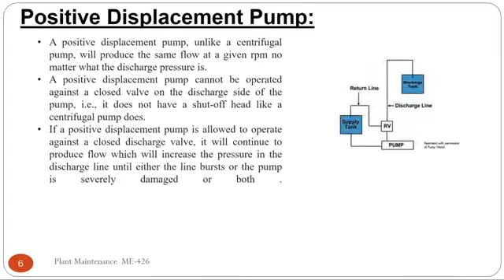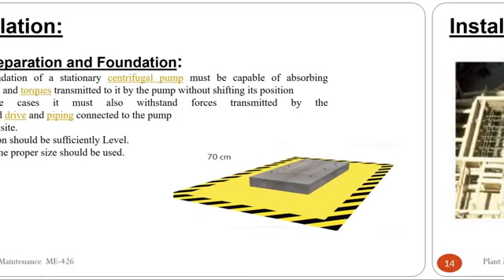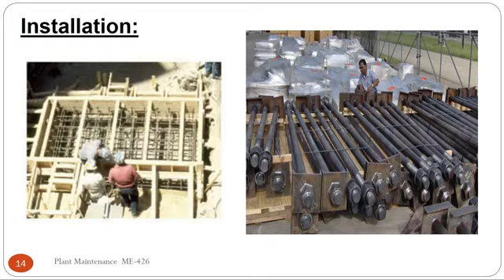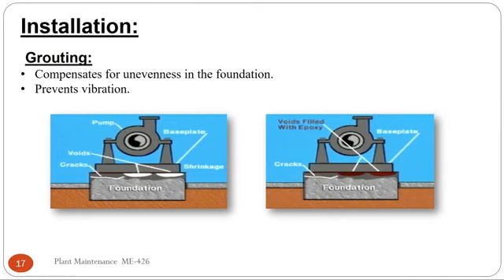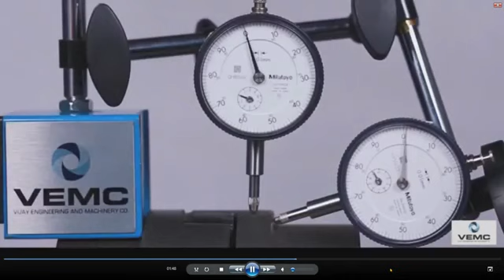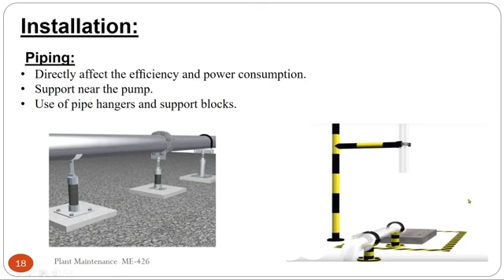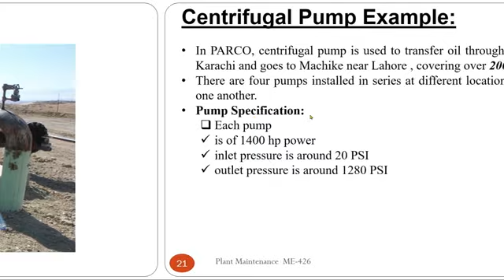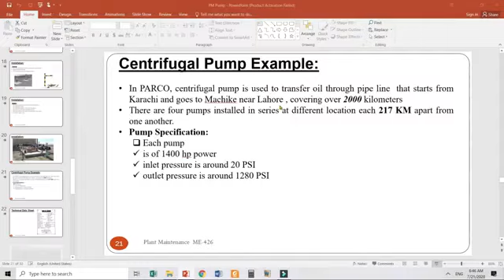Pump Lec 2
installation of Pump